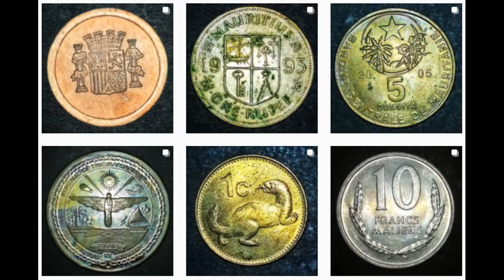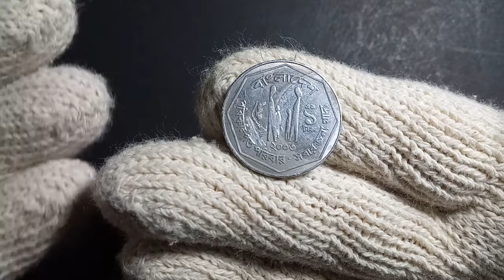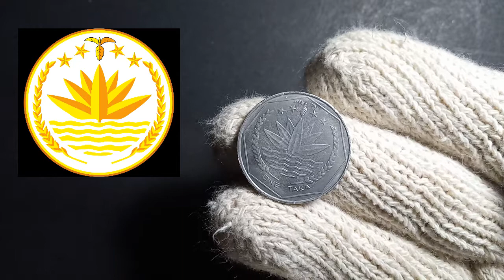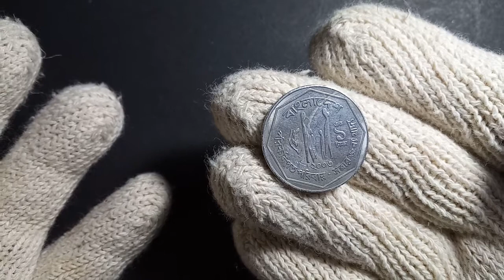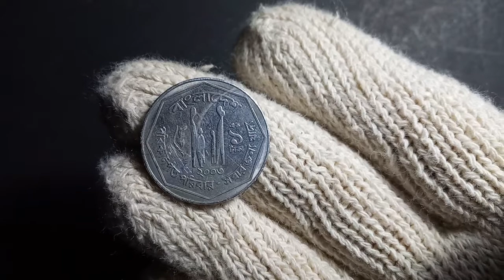KEEPING UP WITH COINS || PART 13 || BANGLADESH ONE TAKA 2003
Hello Everyone

This is a video series of short discussions about coins in my collection. I will be talking about things I know about the coins in my collection. I hope you find this inserting. Do let me know what you would like to know more about coins. Also if you know more things about the coins, do share it through comments.